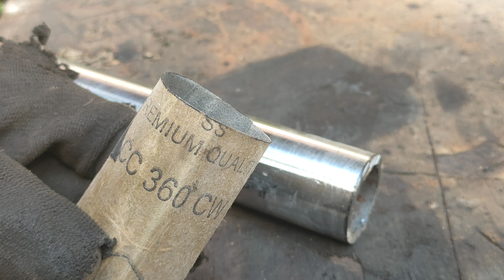precise and neat round pipe cutting technique for novice welders